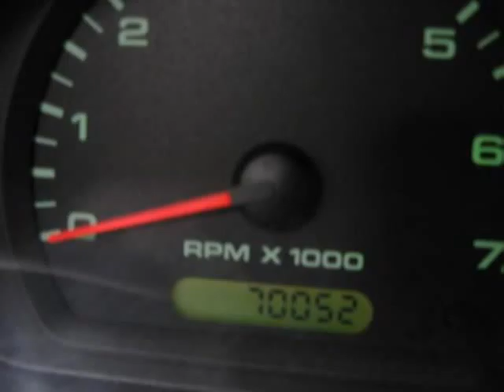2004 Ford Ranger Green Bay WI WI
Price: $ 14,990
Mileage: 69,855
Body Style: Pickup
Ext. Color: Black
Int. Color:
Engine: 4.0L
Drive Type: 4WD
Fuel Type: Gasoline Fuel
Doors: 2
Stock No.: 16760
VIN: 1FTZR15EX4PB65820